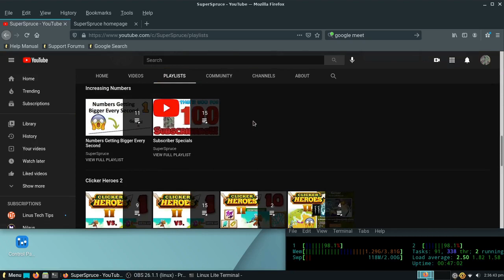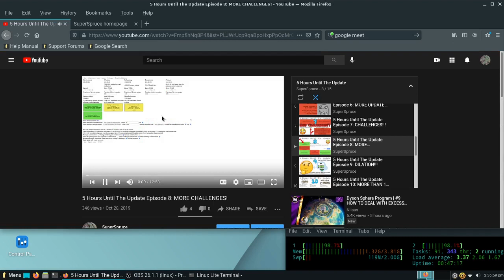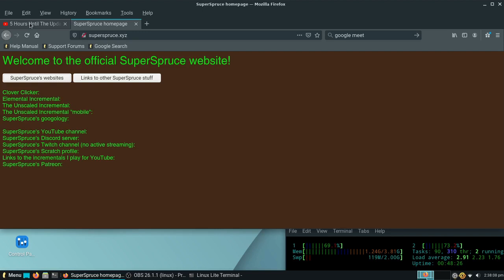This random announcement video was fully created on Linux on an 11 year old laptop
So, a few weeks ago, I was curious about the Linux operating system, especially how certain distros could be used on old computers. I wanted to give Linux a try without risking my Mac, so I decided to install it on my family's old unused computer (I was given permission.), a 2009 Dell Studio XPS laptop with an Intel Core Duo, 4GB of RAM, and 300GB of hard drive storage, running the obsolete Windows 7. The distro I chose was Linux Lite because it is lightweight and beginner-friendly.  I chose OpenShot as my Linux video editor and thankfully could use OBS because Linux Lite is based on Ubuntu, or so I heard. THIS IS NOT GOING TO REPLACE MY MAC! But I am planning to get a powerful Windows laptop not too too far out in the future.
     Also, I decided to see what purchasing a web domain for a year. So I did so and am using it as a hub for everything SuperSpruce!